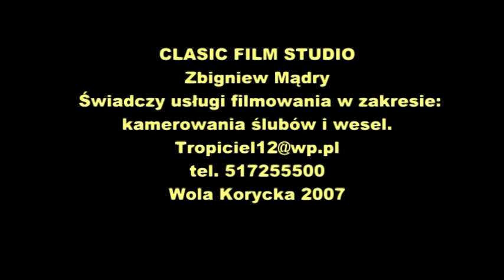Wąż - Diabeł ! "Opowiadanie Marii Bienias o mieszkańcu wsi chodującego tresowanego węża"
W czasach pogańskich i późniejszych też udamawiano węże, nazywano ich gospodarzami domu. W chrześcijaństwie waż był symbolem zła, z tego powodu bano się ich i zabijano. Opowiada Maria Bienias, nagranie pochodzi z 2007 r. Kontakt na FB